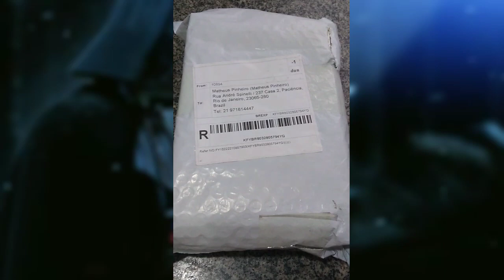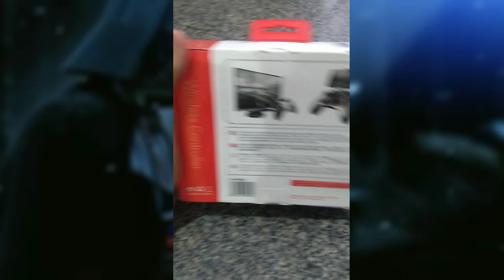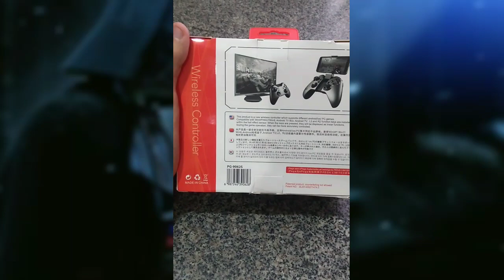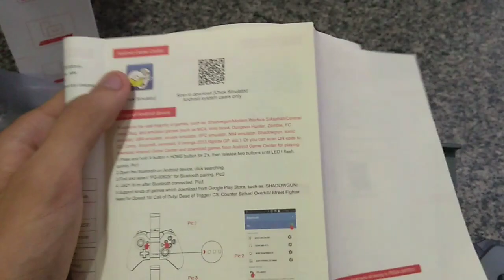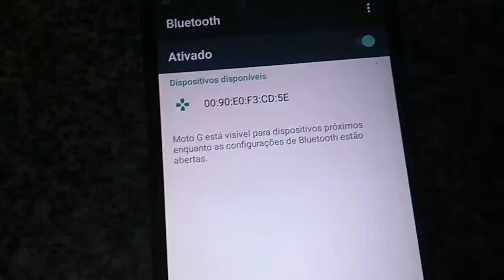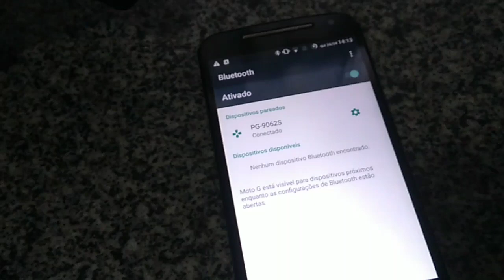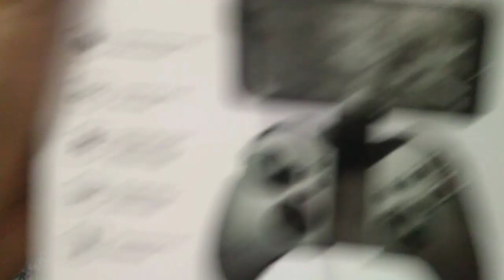GANHEI UM CONTROLE PARA ANDROID / IOS, FUNCIONA?!!